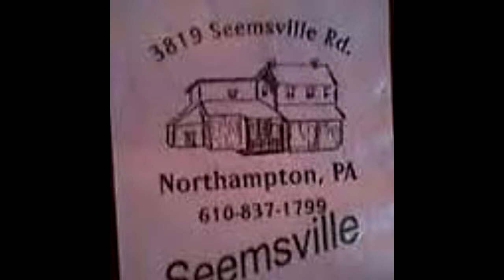The Song Remains the Same: gateway live at seemsville